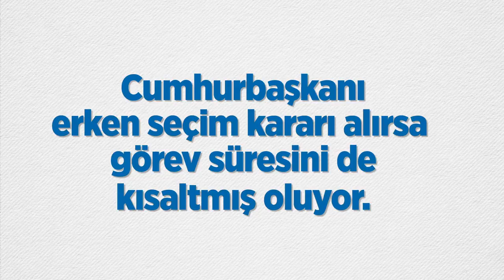Cumhurbaşkanı'ndan Meclis'i fesih yetkisi alınıyor